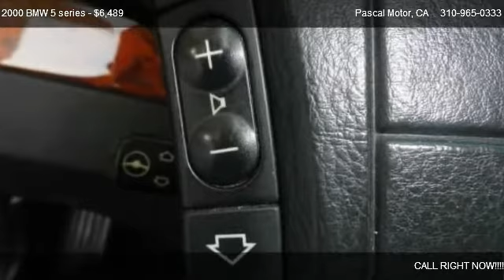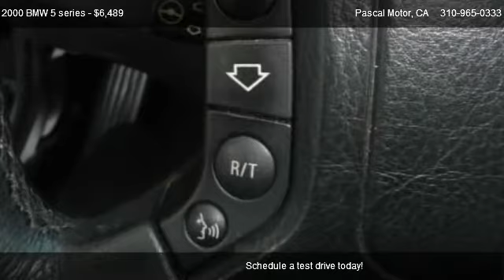BMW 5 series 528iA @ Pascal Motor